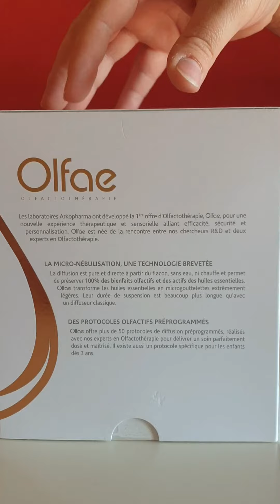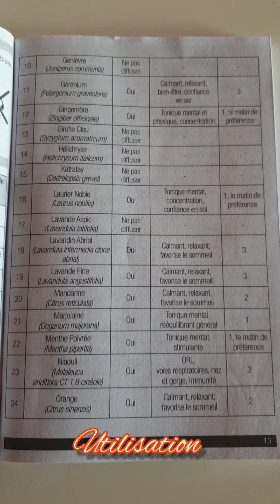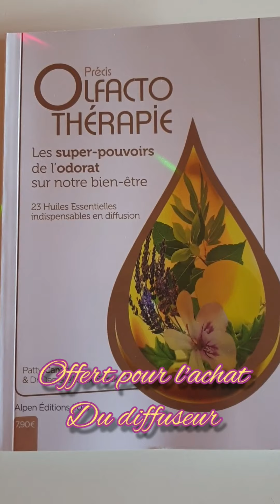Olfae diffuseur d'huiles essentielles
Découvrez le tout nouveau diffuseur d'huiles essentielles par micro-nébulisation, pas d'eau pas de chaleur.
Une diffusion directe à partir du flacon pour profiter à 100% des bienfaits olfactifs et actifs des huiles choisies.
Et avec la programmation automatique en fonction du numéro de votre huile le diffuseur s'occupe de tout.
C'est parfait...